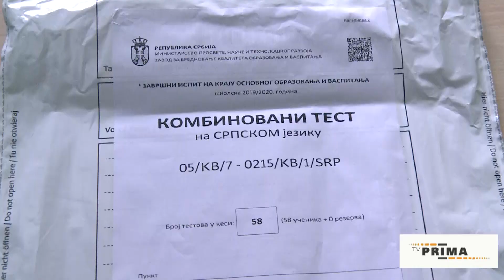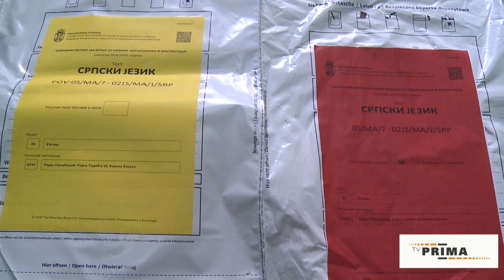Probni završni ispit OŠ Rajak Pavićević